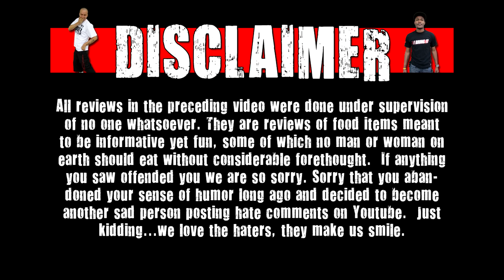CarBS - Taco Bell XXL Steak Crispy Taco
Welcome to CarBS! On this show Matt Zion will be reviewing food/drinks in his car to get them out to the fans asap! Today Zion reviews Taco Bell XXL Steak Taco.